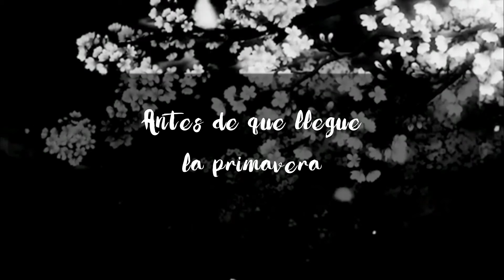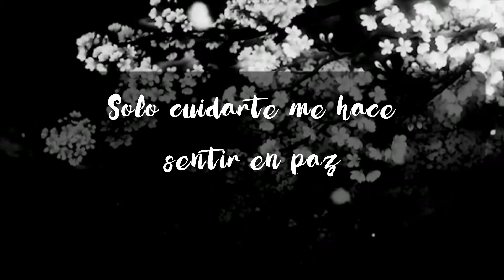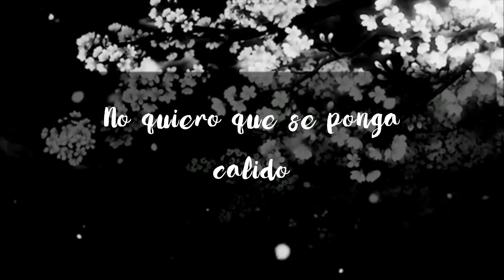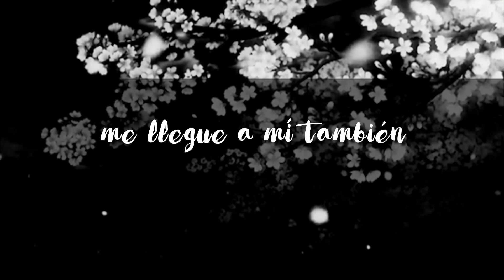Before Our Spring - Sub español -JONGHYUN